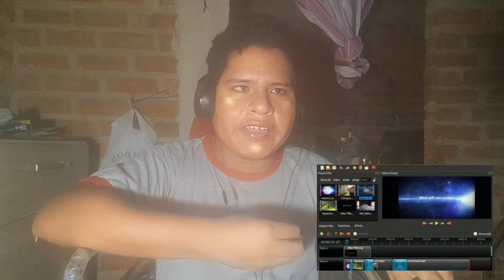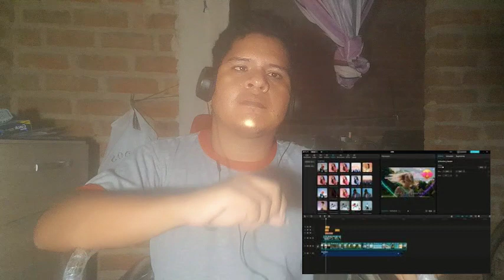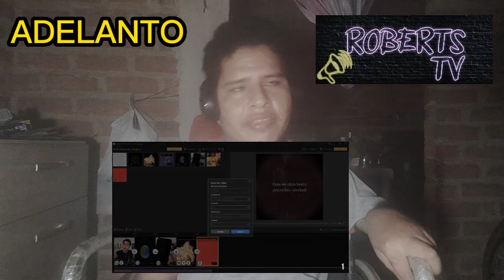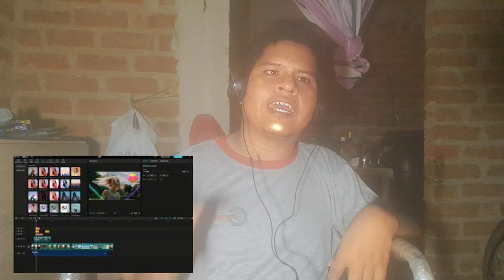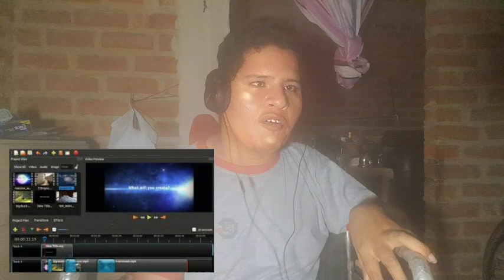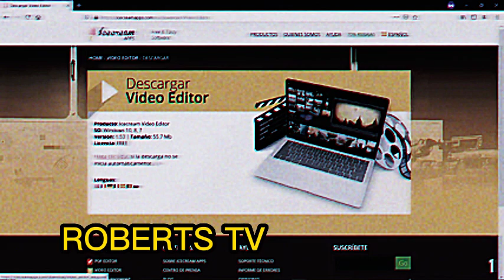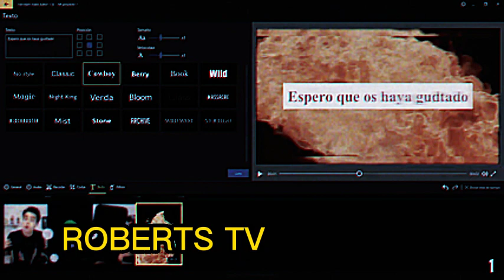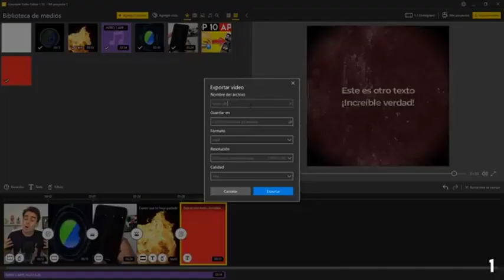blog de como editar un video en la computadora.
¡Hola a todos! Soy bluekat y hoy quiero hablarles sobre las increíbles ventajas de editar un video en la computadora. Como alguien como roberto que ha estado editando videos durante los últimos 3 años, puedo decirles que la edición en la computadora ha cambiado por completo el juego.

En primer lugar, la computadora ofrece una cantidad infinita de herramientas y software de edición de video. Puedes elegir entre una amplia variedad de programas, desde los más básicos hasta los más avanzados, dependiendo de tus necesidades y nivel de experiencia. Estos programas te permiten cortar, recortar, añadir efectos especiales, transiciones y mucho más. ¡Puedes ser tan creativo como quieras!

Además, editar en la computadora te brinda una gran flexibilidad y control sobre tu trabajo. Puedes ajustar la iluminación, el contraste, el color y el sonido para obtener el resultado perfecto. También puedes añadir música de fondo o grabar tu propia voz en off para hacer que tus videos sean aún más interesantes y profesionales.

Otra gran ventaja de editar en la computadora es la capacidad de trabajar con múltiples pistas de audio y video. Esto significa que puedes combinar diferentes clips, agregar imágenes superpuestas y crear efectos visuales sorprendentes. ¡Puedes hacer que tu video sea realmente único y llamativo!

Además, la computadora te permite guardar y organizar tus proyectos de manera fácil y eficiente. Puedes crear carpetas y etiquetas para mantener todo ordenado y accesible. También puedes guardar copias de seguridad de tus proyectos para evitar perder tu trabajo en caso de un fallo técnico.

Por último, pero no menos importante, editar en la computadora te permite compartir tus videos en diferentes plataformas en línea, como TikTok, Instagram y YouTube. Puedes exportar tu video en diferentes formatos y tamaños para adaptarlo a los requisitos de cada plataforma. ¡Así podrás llegar a más personas y hacer que tu contenido sea viral!

En resumen, editar un video en la computadora ofrece una amplia gama de herramientas, flexibilidad, control y posibilidades creativas. Si quieres llevar tus videos al siguiente nivel, te recomiendo encarecidamente que pruebes la edición en la computadora. ¡No te arrepentirás!

¡Espero que este video les haya resultado útil! Si tienen alguna pregunta o quieren más consejos sobre la edición de videos, déjenme un comentario a continuación. ¡Nos vemos en el próximo video!